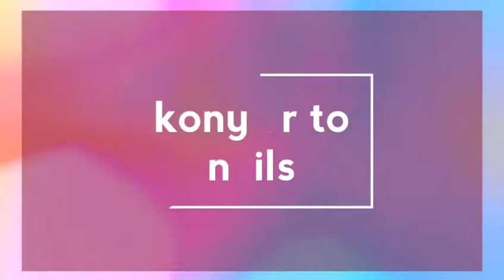Uñas piel de dragón 🐉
Hola a todos les invito a ver este vídeo espero que sea dé su agrado